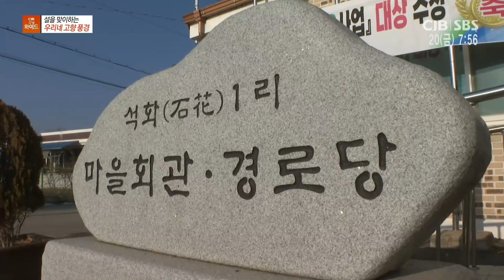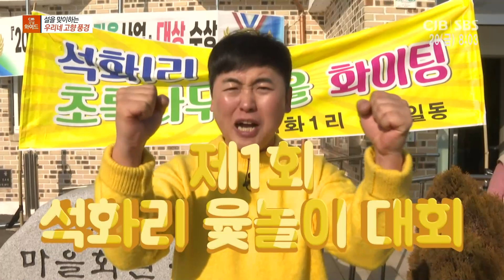모닝와이드 - 설을 맞이하는 우리네 고향 풍경